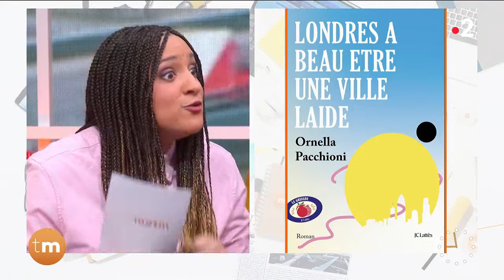Mots - « Londres a beau être une ville laide » d’Ornella Pacchioni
Chroniqueuse : Bintily Diallo

Bintily Diallo vient du parler du tout premier roman d’Ornella Pacchioni qui s’intitule : « Londres a beau être une ville laide », aux éditions Lattès. C’est l’histoire d’Aimée, une femme d’une vingtaine d’années qui vit à Londres et qui a l’avenir devant elle. Mais elle est perdue, alors, elle se donne vingt-quatre heures pour régler ses problèmes et fuir.